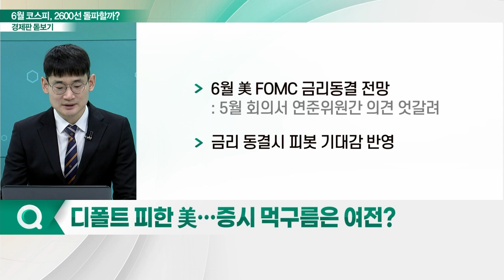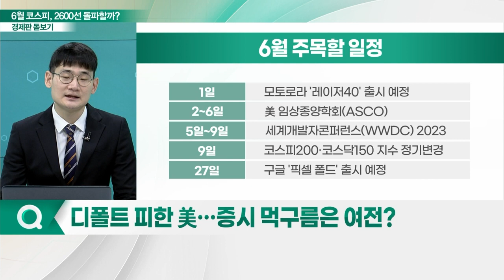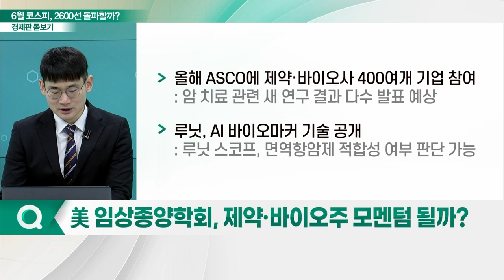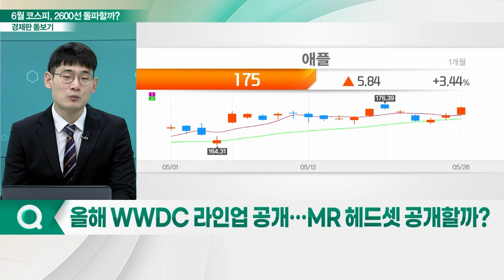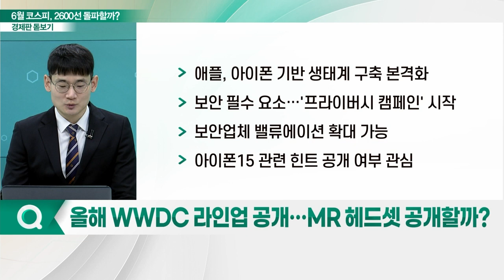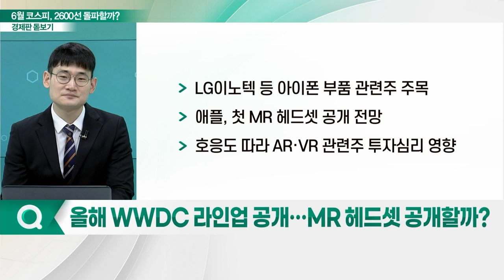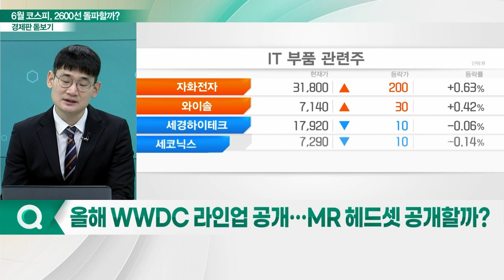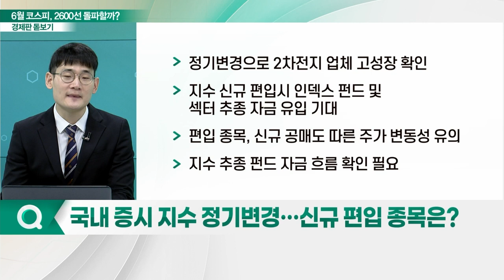2600선 넘보는 코스피... 6월 주목할 일정은?_경제판 돋보기 (20230530)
Q. 디폴트 피한 美… 증시 먹구름은 여전?
Q. 美 임상종양학회, 제약·바이오주 모멘텀 될까?
Q. 올해 WWDC 라인업 공개… MR 헤드셋 공개할까?
Q. 구글 가세한 폴더블폰 시장… 투자 포인트는?
Q. 국내 증시, 지수 정기변경… 신규 편입 종목은?